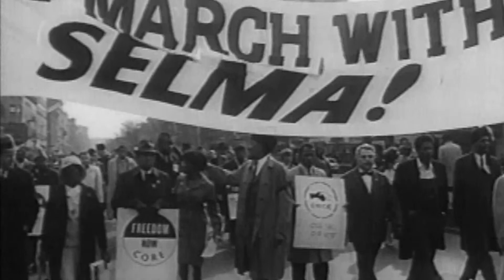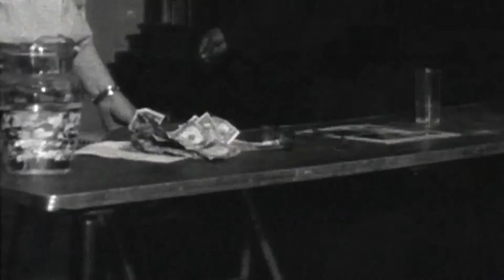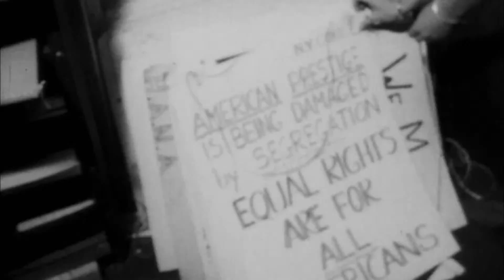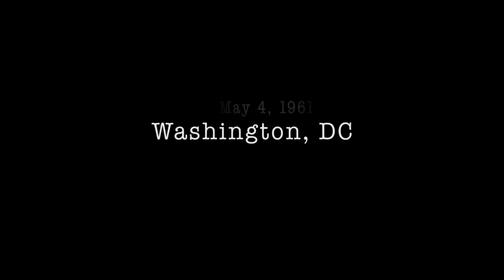Documenting the Struggle: A conversation with filmmaker Stanley Nelson | Past Forward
Join American Experience and The WORLD Channel for a virtual conversation with filmmaker Stanley Nelson on his acclaimed Civil Rights films.